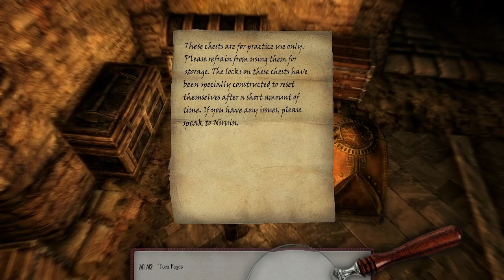Let's Play Skyrim as THE KNIFE FIGHTER | Part 9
THE KNIFE FIGHTER of STROS M'KAI is a pirate/treasure hunter/dagger wielder originally created by Henson in 2012.

For my modded playthrough I've swapped Smithing for Blocking otherwise the skills are the same:

One-Handed
Light Armor
Sneak
Lockpicking
Pickpocketing
Speech